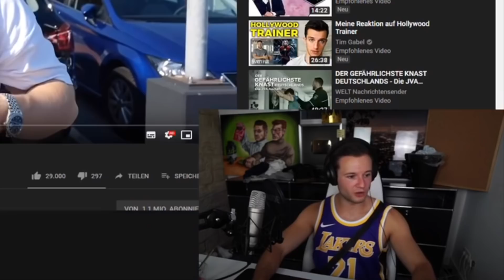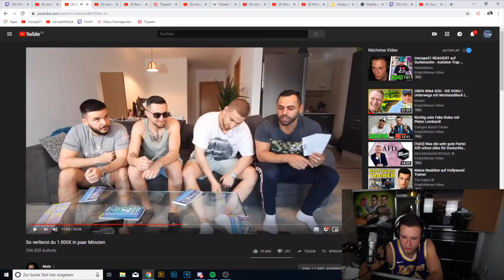Inscope reagiert auf MOIS 1000€ VERLOREN 😱🤦‍♂️ + REALTALK über Spielsucht 🎰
Schreibt mir eure Verbesserungsvorschläge gerne in die Kommentare :)